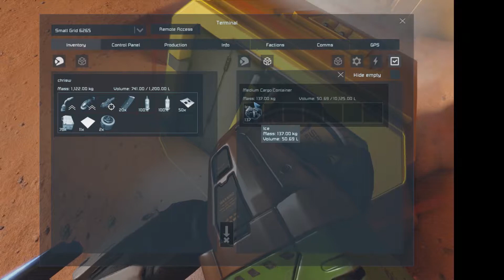Space Engineers Escape From Mars EP1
Seen Xocli Playing this Scenario on A twitch feed, it looked like a lot of fund so thought I would give it a shot